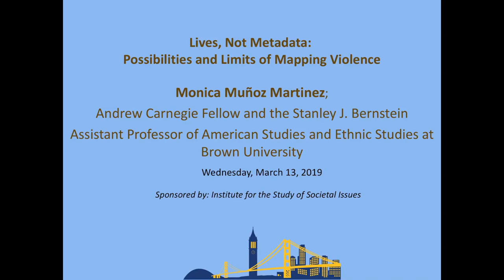Monica Muñoz Martinez: Lives, Not Metadata: Possibilities and Limits of Mapping Violence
Wednesday, March 13 I 4:00-5:30pm
ISSI Colloquia Series:

Monica Muñoz Martinez, Andrew Carnegie Fellow and the Stanley J. Bernstein Assistant Professor of American Studies and Ethnic Studies at Brown University

This talk will be based on a digital research project, Mapping Violence, for which Martinez is the primary investigator. The project takes the shape of a digital archive that documents cases of racial violence in Texas from 1900 to 1930. The research is stored in a database and will be displayed as an interactive map that recovers lost and obscured histories of racial violence. The project’s recovery efforts shift longtime patterns followed by historians. Mapping Violence aims to expose interconnected histories of violence, the legacies of colonization, slavery, and genocide that intersect in Texas. Although often segregated in academic studies, these histories coalesced geographically and temporally, and in some cases the same agents of violence moved across the state targeting different racial and ethnic groups. Historians have also tended to segregate studies of vigilante violence from extralegal violence at the hands of police. This project rethinks the limits of archival research, historical narrative, and methods for presenting findings to public audiences. In this talk, Martinez will explore some of the fundamental questions about the possibilities created when history and the digital humanities converge. How does one visually represent a history of loss on a digital platform? How can a digital project accommodate the needs of academic and public audiences?

Wildavsky Conference Room, 2538 Channing Way